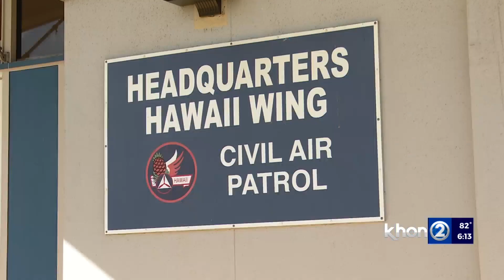Aerospace Career Education academy comes to Honolulu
Students will attend a five-day Aerospace Career Education Academy in Honolulu starting on Monday, July 25.